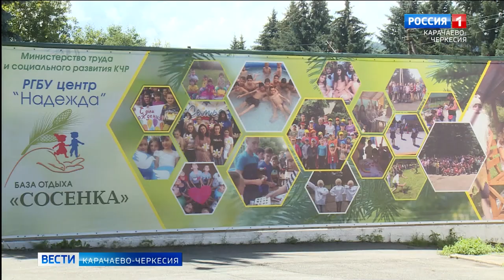Рашид Темрезов рассказал о начале строительства оздоровительного лагеря для маломобильных детей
Карачаево-Черкесия вошла в число победителей конкурсного отбора, который проводился в рамках программы модернизации оздоровления, разработанной по поручению Президента России Владимира Путина. В Зеленчукском районе на территории действующей базы отдыха "Сосенка" появится лагерь на 100 человек. Строительство начнётся в следующем году.
"Строительство нового лагеря — это важное событие для региона, поскольку сейчас остро стоит вопрос развития инфраструктуры для детского отдыха, - сообщил глава республики Рашид Темрезов. - Уверен, что именно от того, как проводит свое свободное время ребенок, зависит формирование его личности. Наша задача -  обеспечить детям все возможности правильного и полезного досуга".